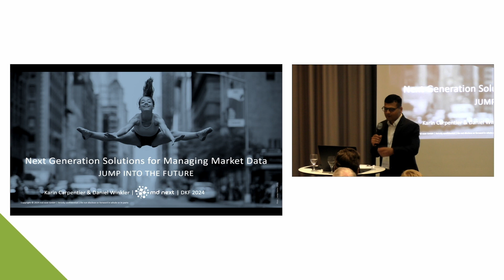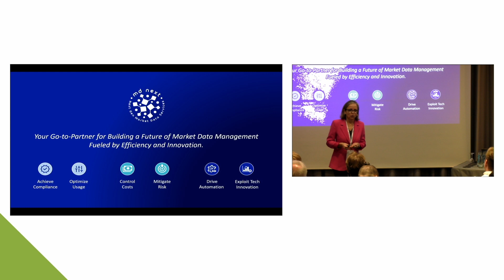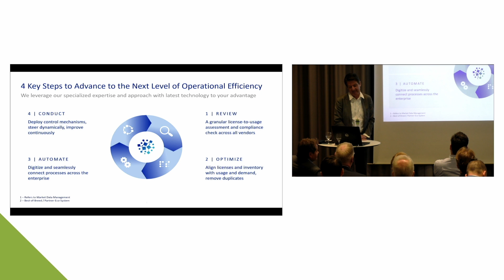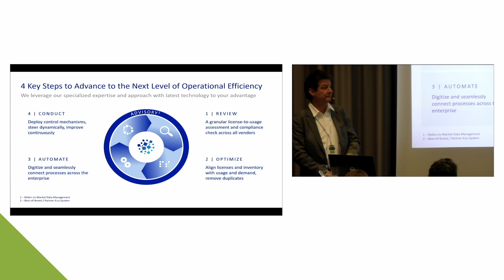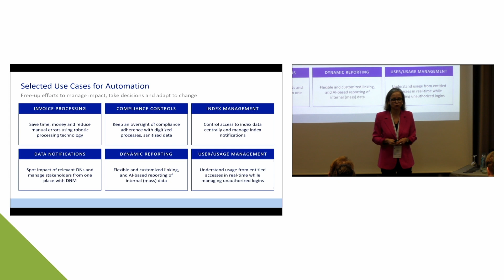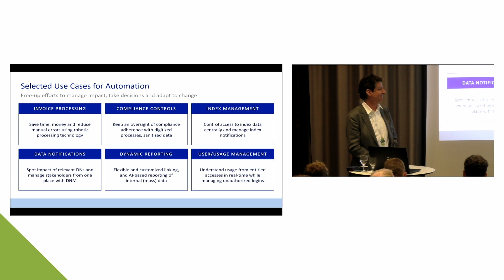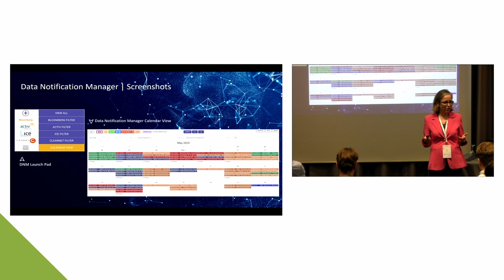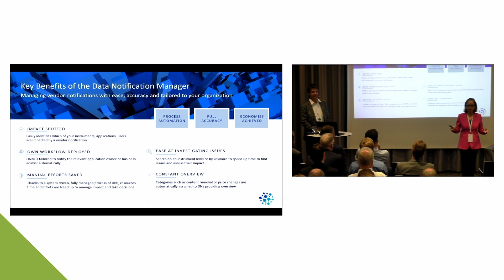DKF 2024 - Bogenhausen 2 - "Carpentier Winkler - Innovative Loesungen für das Marktdatenmanagement"